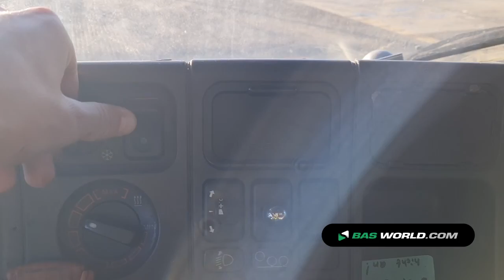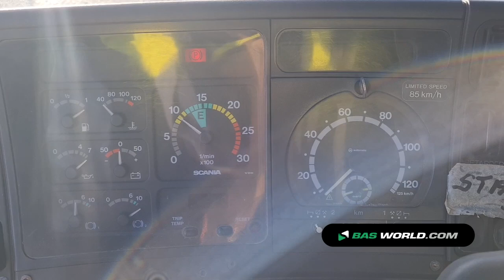70177264 Scania P